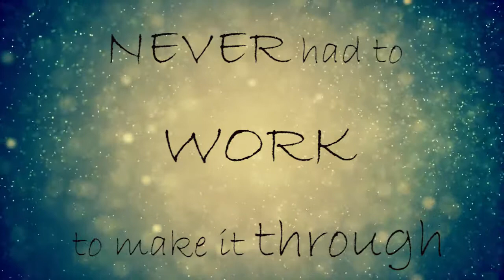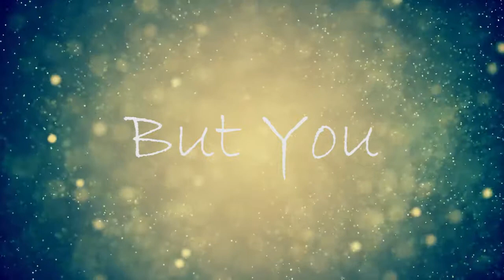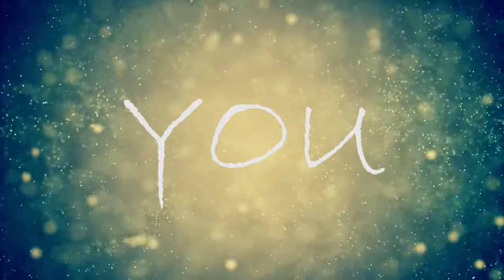Sins of a Cynic - Count Your Blessings (Lyrics Video)